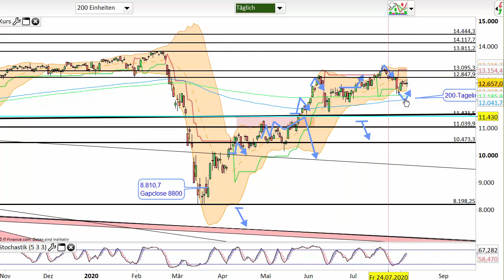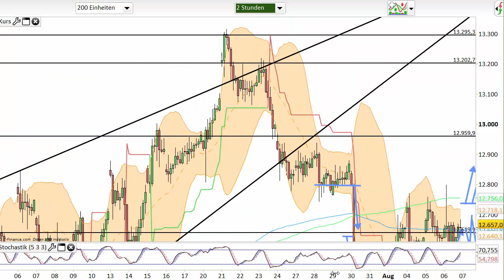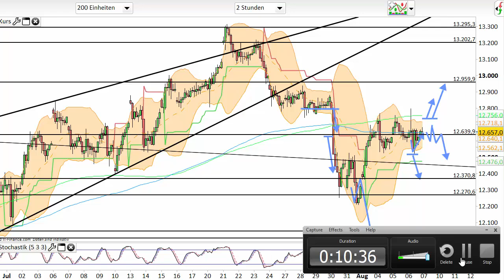Dax Analyse 07.08.2020